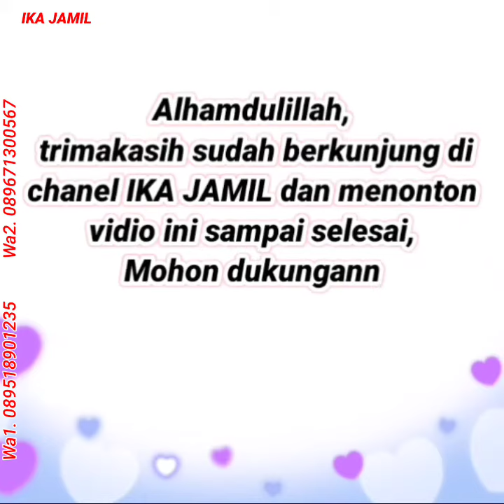SETELAN ONE SET BY SPASSY | Model baju gamis terbaru 2021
Inilah rekomendasi, baju gamis terbaru 2021, model gamis terbaru 2021, model baju brokat terbaru | baju tunik terbaru 2021

gamisbrokat 2021
modelgamis brokat
bajugamis terbaru 2021